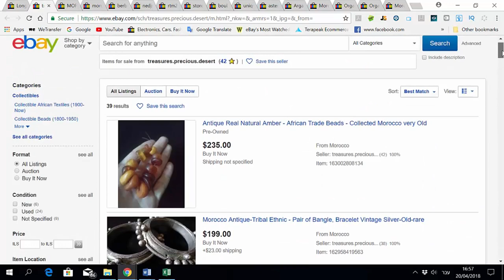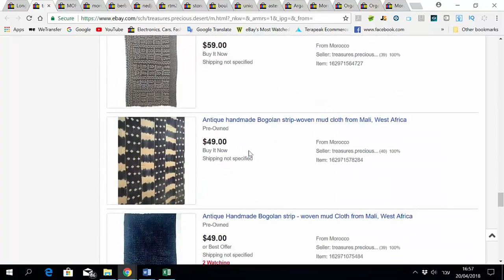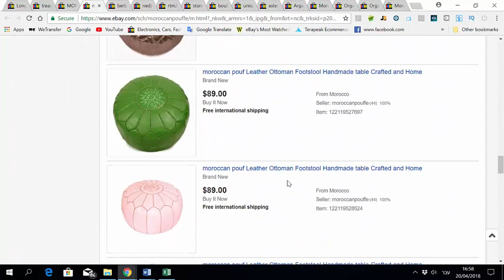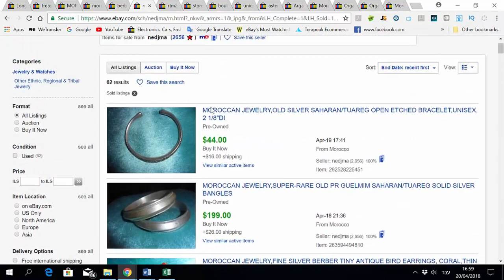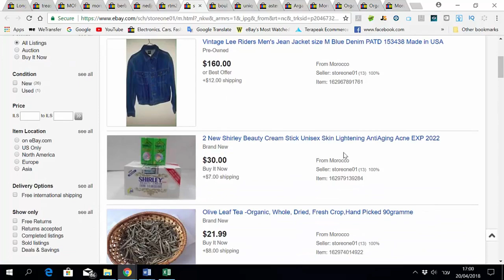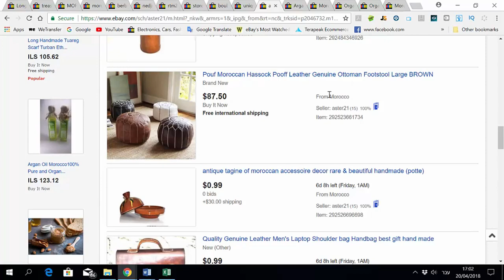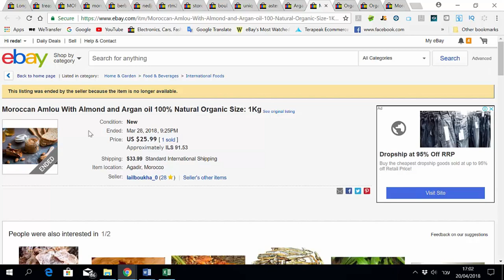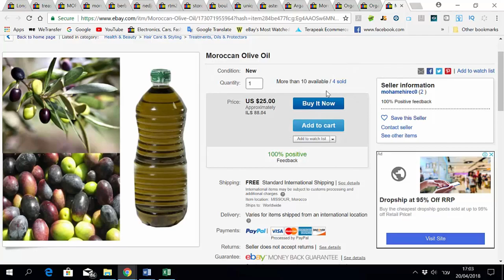منتجات مغربية تباع على موقع ايباي 💸💶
تعرف على بعض المنتجات المغربية التي تباع على موقع ايباي .

فيديو اهديه لاخواني من دولة المغرب :)

جهزت لك سلسلة فيديوهات مجانية تشرح لك كيفية البدء في مجال التجارة الإلكترونية بموقع أي باي ebay
اضغط على الرابط وسجل تفاصلك لارسل لك سلسلة الفيديوهات